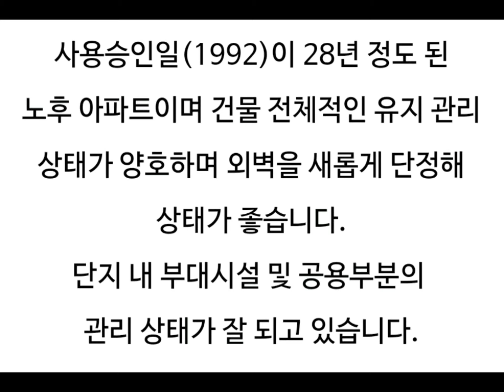대구아파트경매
대구 달서구 대곡동 대곡청구 아파트 경매